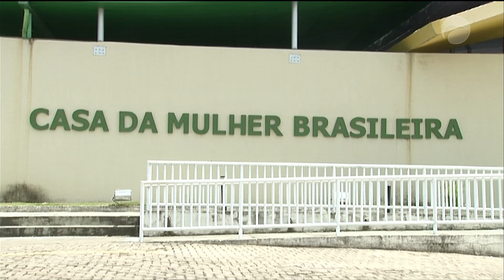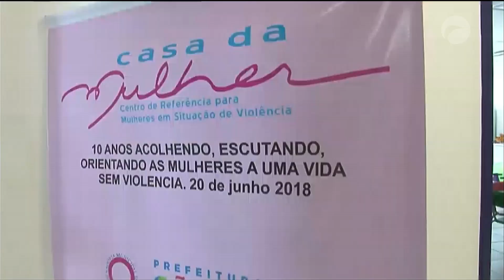VDR 21/02/19 B03